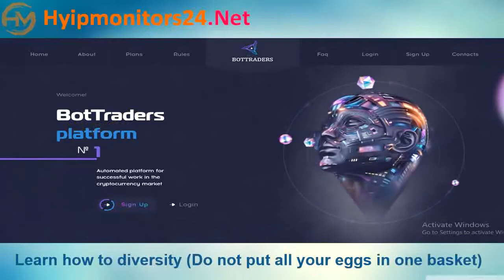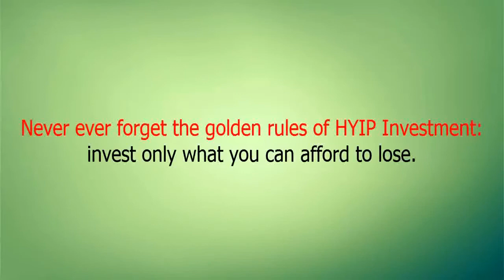bot-traders.biz Paying or Scam Review Analysis